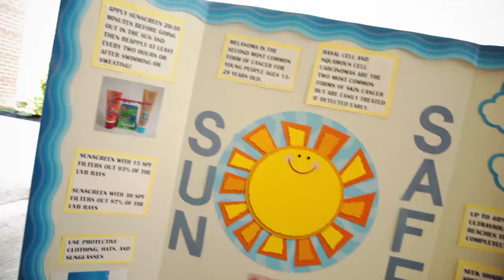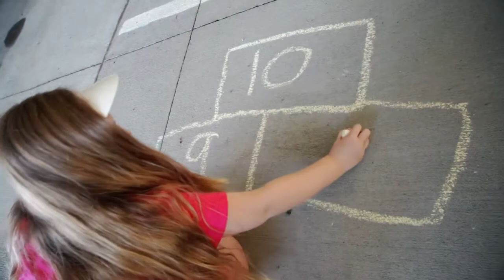Rockin' Kids Health & Safety Fair 2015